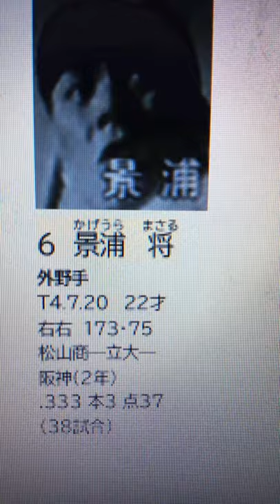プロ野球選手名鑑戦前 景浦將1937・昭和12年〈阪神タイガース〉